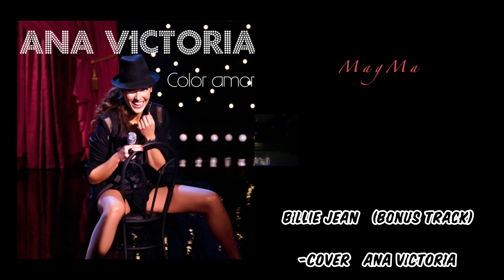Billie Jean - Ana Victoria